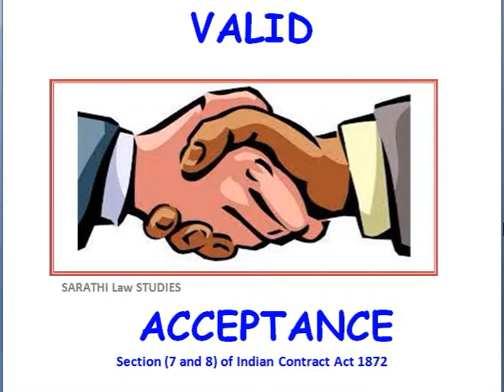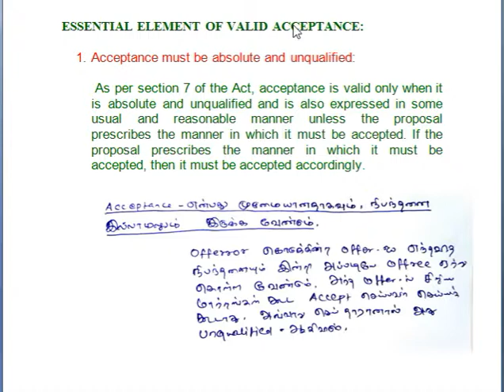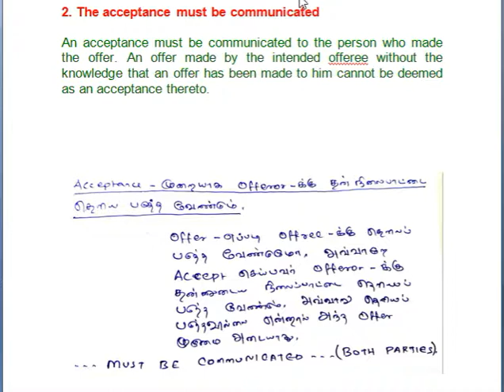VALID ACCEPTANCE IN TAMIL (INDIAN CONTRACT ACT)/L.LB/TNPSC